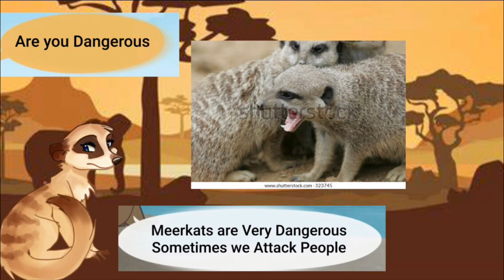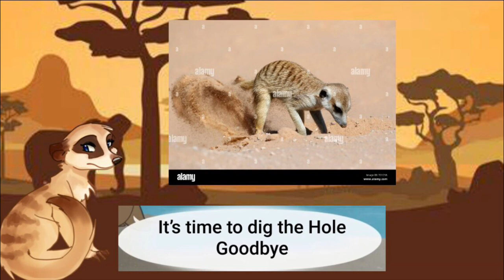Meet the Animals 29: Meerkat